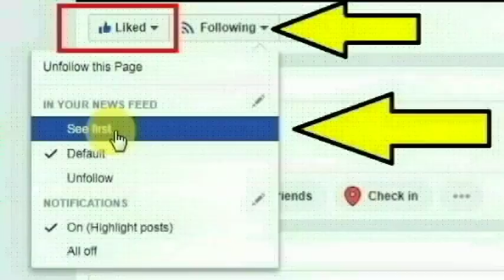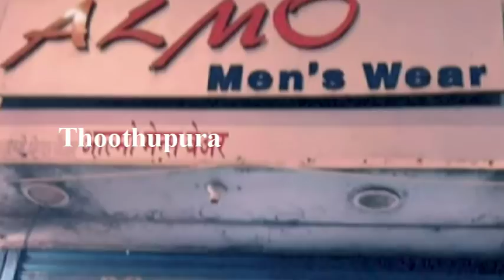மும்பை மாஹிம் கடற்கரை ஒட்டிய பகுதியை சேர்ந்த பெனட் ரிப்பளோ